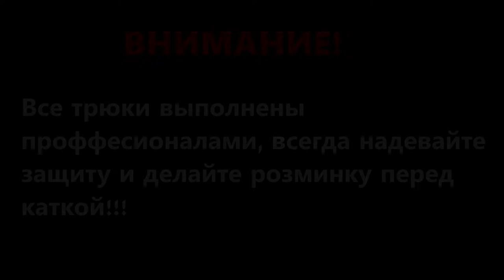ДРОП С ТАЧКИ!!! УПАЛ!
Попрыгали з тарзанки и поехали в парк. Но по пути в парк нашли розбитую тачку, я предложил Диме прыгнуть, вот что из этого вышло!

ТРЕКИ С ВИДОСА:
KSLV - Interlude
Interlude on Soundcloud:

Song from the video: VINTER - Chop All